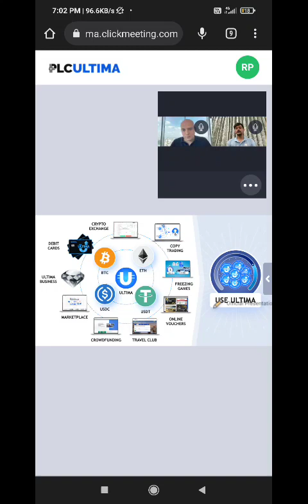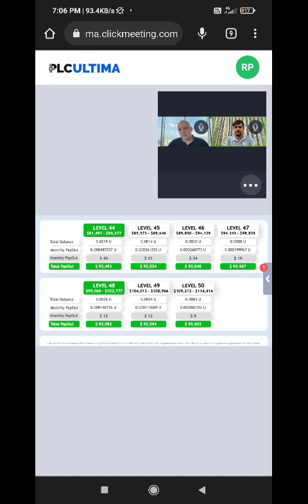Ultima Farming क्यों करें//Farming से फायदा या नुकसान//ultima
Everyone attention please and join today sharp 07:00 Pm India Time.

Very important session with latest update about technology. Everyone must join at 07:00 Pm you get new update